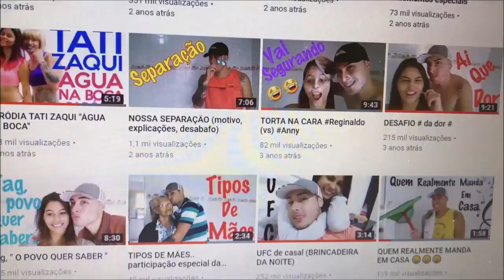REALIZAMOS MAIS UM SONHO | Você precisa assistir esse vídeo